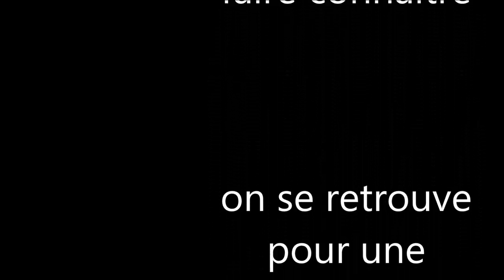minecraft saison 3/vidéo 7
on s'occupe du portail du nether.